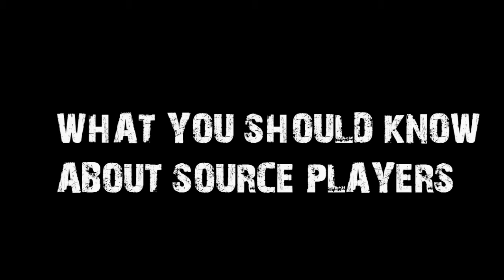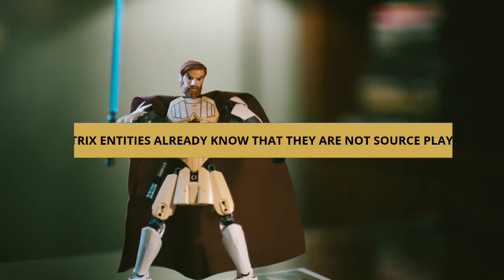WHAT YOU SHOULD KNOW ABOUT SOURCE PLAYERS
Channel description.
If you are a Source player, this channel will provide you with Infinite Source Truth and knowledge you  need to connect with your Infinite Source Self. Source Truth information made available to this channel will help Source players to navigate the matrix game of life with easy. This matrix game is a co-play game where Source players, matrix entities and soulless beings interact in the same game of life.
If you are a source player, this channel will provide you with Infinite Source Truth and knowledge to all.  for more info. Source truth information made available to this channel will help Source players to navigate the matrix game of life with easy. This matrix game is a co-play game where Source players, matrix entities and soulless beings interact in the same game of life.

What to know about source players.
Source  players entered in this game to practically experience the physical world. They had to start from zero, with previous memories wiped. First, they must remember who they are before they can start to really experience their games. When they remember who they are, they recollect their abilities and powers, thereafter they start to use them to consciously create their universe (life).

 Source players are found in all places all over the world, in all cultures and societies and at all frequency planes. Though they are most found in the middle class, this class is the one that provide the best playing experience. Source players do not have poverty in their scripts, the extreme wealth may come in their scripts by their choices. They do not die before the age of 13. They do not experience dramatic death.
They are born from Source player mothers only. They may have Soulless fathers, and siblings, but not Soulless mothers. They can unlock their scripts and experience the life of their choice, which is not possible for other types of characters in the game.
You tube message
FOR THE INTEREST OF ALL SOURCE PLAYERS, COMMENTS ON THIS CHANNEL ARE DISABLED, IN CASE OF NECESSITY PLEASE LEAVE YOUR FEED BACK This is a multilingual site where Source players around the word can access Infinite Source Truth without language barriers.

Translated titles:
LO QUE DEBE SABER SOBRE LOS JUGADORES FUENTE

WAS SIE ÜBER QUELLENSPIELER WISSEN SOLLTEN

CE QUE VOUS DEVEZ SAVOIR SUR LES JOUEURS SOURCE

O QUE VOCÊ DEVE SABER SOBRE OS JOGADORES DE FONTE

आप कितने खिलाड़ी के बारे में जानते हैं

您应该了解的有关源播放器的信息

HVAD DU SKAL VIDE OM KILDESPILLERE

HVA DU BOR VITE OM KILDSPILLERE

ЧТО ВЫ ДОЛЖНЫ ЗНАТЬ О ИСТОЧНИКЕ ИГРОКОВ

VAD DU BOR VETA OM KÄLLSPELARE